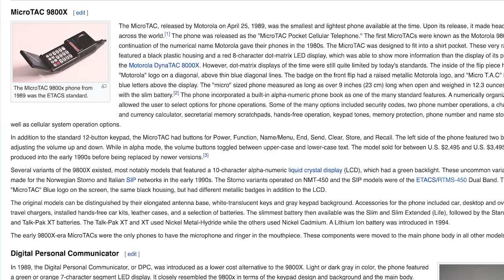How to Beat Kevin in "HOME ALONE"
In this video we help the wet bandits make better decisions to beat the Kevin in "Home Alone".